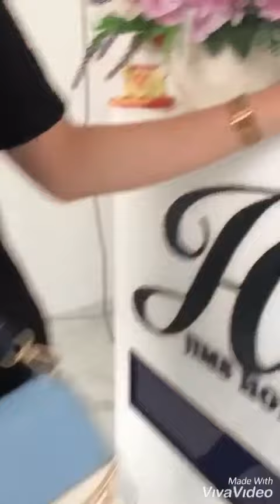Hudgens Bag by Jimshoney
All Produk Jimshoney Original (Local Price, Local Brand, Standart International)